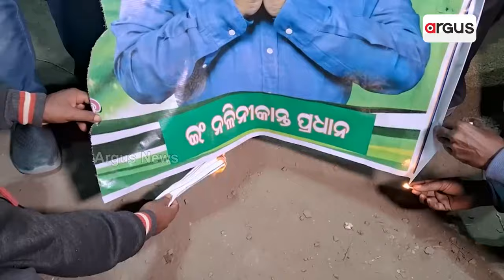ଆଠମଲ୍ଲିକରେ ତୀବ୍ର ହେଉଛି ନଳିନୀ ବିରୋଧୀ ମାହୋଲ || BJD || Nalini Pradhan || Angul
ଅନୁଗୁଳ ଆଠମଲ୍ଲିକରେ ତୀବ୍ର ହେଉଛି ନଳିନୀ ବିରୋଧୀ ମାହୋଲ । ବିଜେଡି ଭିତରୁ ହିଁ ପୂର୍ବତନ ପୂର୍ତ୍ତ ସଚିବଙ୍କ ବିରୋଧରେ ହଲ୍ଲାବୋଲ୍ । ପୂର୍ବରୁ ନଳିନୀଙ୍କ ବିରୋଧରେ ଆଠମଲ୍ଲିକ ଗୋଣ୍ଡ ସମାଜ ଖପ୍ପା ଅଛି । ଏବେ ନଳିନୀ ପ୍ରାର୍ଥୀ ହେଲେ ବିଜେଡି ହାରିବ ପକ୍କା